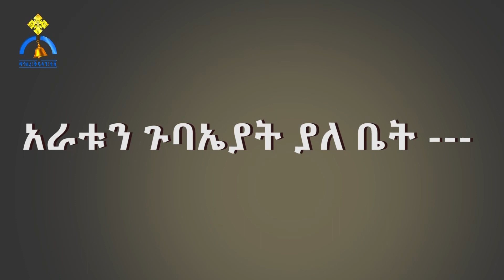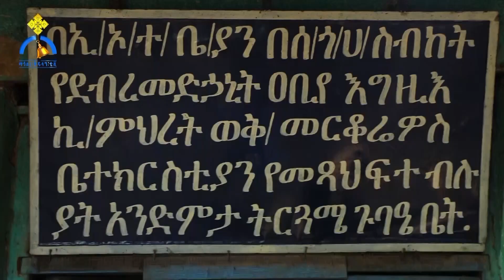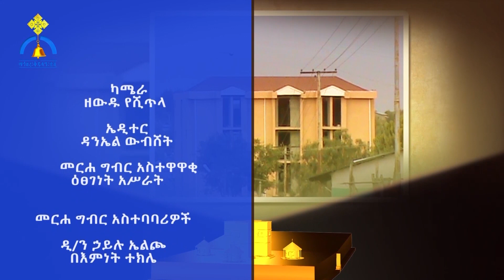MK TV || ገጸ ገዳማት ወአብነት || አራቱን ጉባኤያት ያለ ቤት